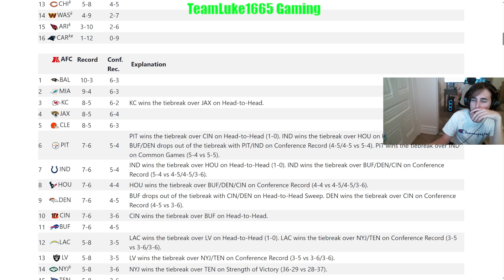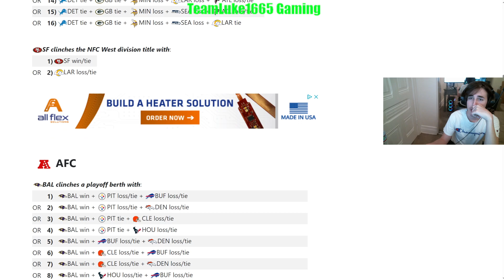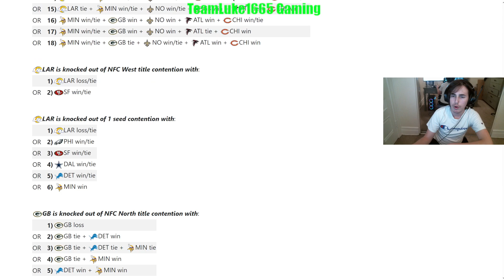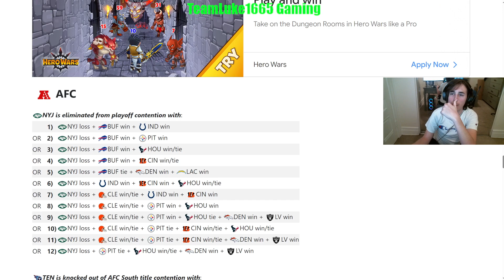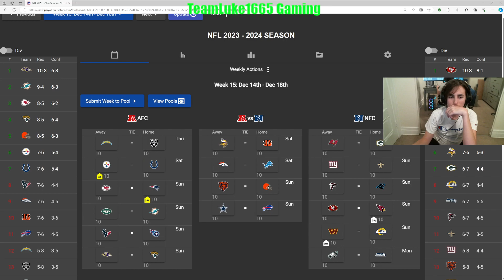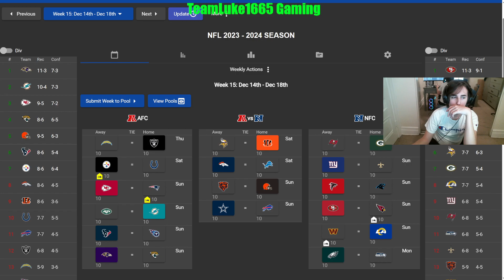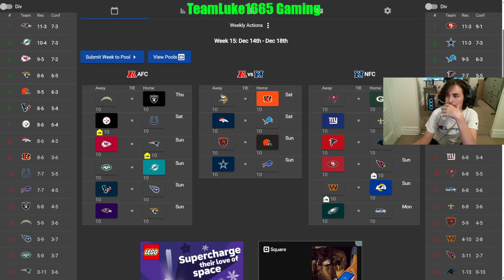NFL Week 15 2023-24 Predictions